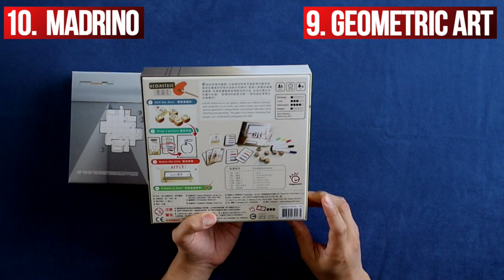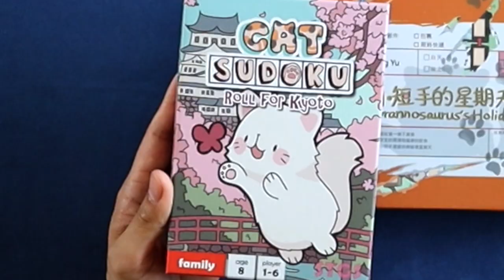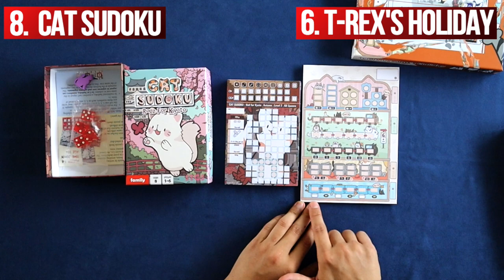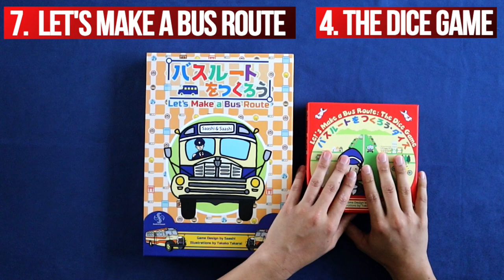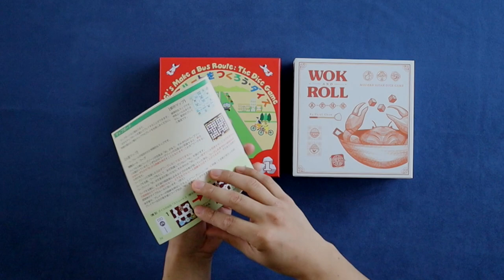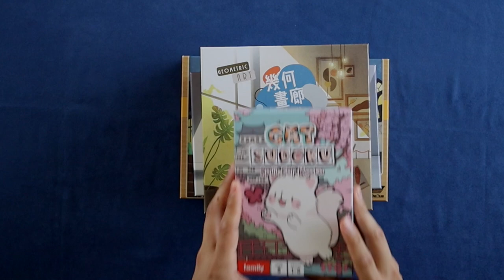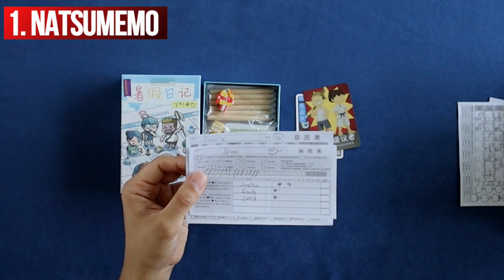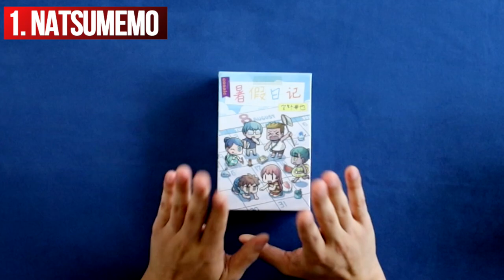Top 10 Roll & Write Games From Asia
See even more Asian board games!

0:00 - Into
0:36 - Honorable Mention
1:46 - No. 10 vs. No. 9
4:28 - No. 8 vs. No. 6
8:43 - No. 5
10:19 - No. 7 vs. No. 4
15:09 - No. 3
20:18 - No. 4 vs. No. 3
21:45 - No. 2
25:09 - Recap
25:44 - The Best Roll & Write Game From Asia
32:04 - Cardboard East

Need help finding some of these games?
Here are some good places to start!

No. 7

No. 5
No. 2
No. 1